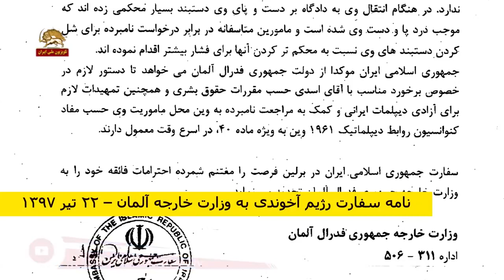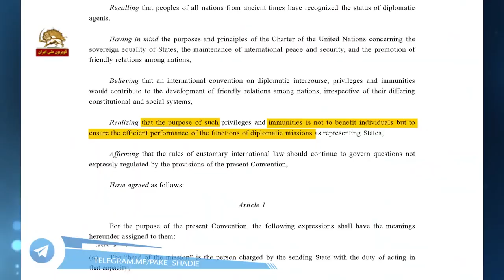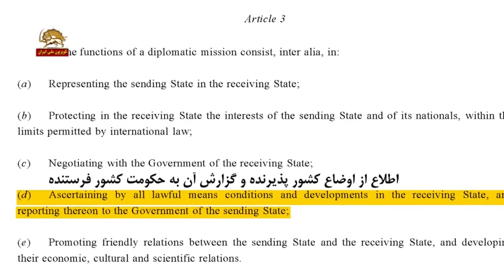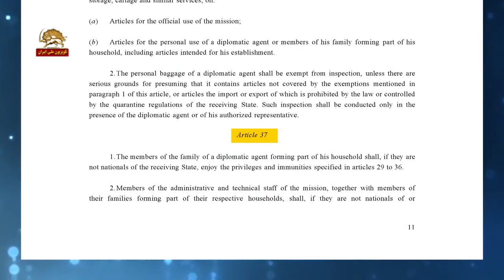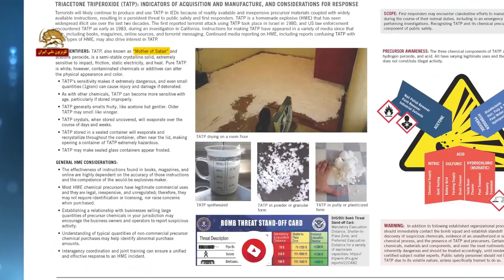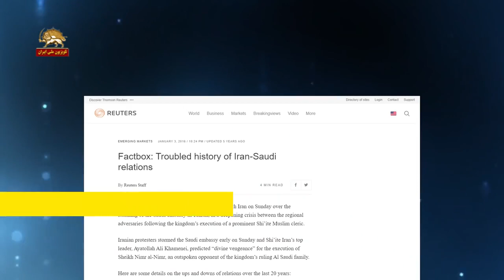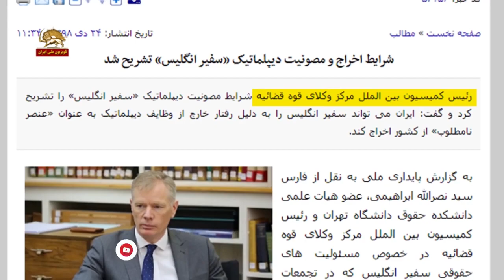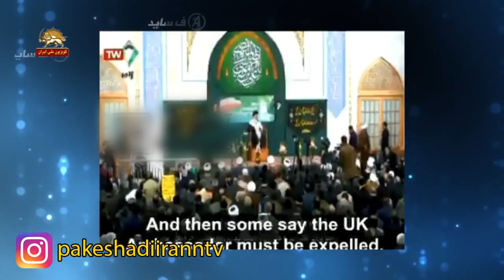تروریست بمبگذاراسدالله اسدی و مصونیت دیپلوماتیک در برنامه آفساید - Assadi’s Plot to Bomb NCRI Rally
The first court session for the Iranian regime’s incarcerated diplomat-terrorist, Assadollah Assadi, and his three accomplices was held on Friday, November 27 in Antwerp, Belgium. Information revealed about the case confirms Assadi’s attempt to bomb the opposition’s Free Iran rally in 2018 was state-sponsored terrorism.

Assadi, along with Nasimeh Naami and his husband Amir Sadouni, and Mehrdad Arefani, were arrested for attempting to bomb the opposition rally in Villepinte, France on June 30, 2018.

Following the Iran protests in 2018 and the Iranian Resistance’s leading role during the uprising, the regime tried to strike a mortal blow to the Resistance by assassinating Mrs. Maryam Rajavi, the president-elect of the National Council of Resistance of Iran (NCRI).

The decision to bomb the NCRI’s “Free Iran” gathering in Paris was approved by the regime’s Supreme National Security Council. Hassan Rouhani, the regime’s president, presided over this meeting, which decided to bomb the Iranian Resistance’s annual gathering, and the regime’s Supreme Leader Ali Khamenei approved it. Mohammad Javad Zarif, the regime’s foreign minister, was responsible for facilitating this bombing plot, and the mullahs’ Ministry of Intelligence and Security (MOIS) was in charge of implementing the bombing plan.

Assadi used his diplomatic passport to transport 500 grams of explosives using a commercial airliner.

Once arrested, Assadi declined to cooperate with the Belgian authorities and even refused to participate in the court on Friday. Also, Assadi threatened the Belgian authorities with terrorist activities by the regime’s proxy groups in the Middle East if he was convicted.
The facts above are testaments to this reality that the 2018 bombing plot was not on Assadi’s personal initiative. It was an explicit use of terrorism as a tool of statecraft.
The terrorist couple, Sadouni and Naami, offered an alibi of being intimidated into participating in this terrorist attack and having no idea they were delivering a bomb. This alibi was debunked when authorities found nearly 240,000 euros in the possession of this couple.

Assadi’s notes, found in his car when he was arrested, show the terrorist couple were indeed MOIS agents and willingly and knowingly participated in this bombing plot.

The following documents are part of Assadi’s notes found in his car by German police. Based on these notes, he briefed Saadouni and Naami during a meeting on June 28, 2018 in Luxembourg on how to use the bomb.

These documents and the chain of events necessitate the European countries to take firm action against the Iranian regime.

As Mrs. Rajavi has said: “The Iranian regime’s leaders must be prosecuted and face justice. This is an imperative and deterrent step to counter the godfather of international terrorism in our time. The European Union must designate the entirety of the Ministry of Intelligence and Security (MOIS) and the Islamic Revolutionary Guards Corps (IRGC) as terrorist entities. The Iranian regime’s intelligence agents, and the Quds Force and its mercenaries in European countries must be prosecuted and expelled. Granting political refugee status and nationality to these operatives by the European countries must be considered a red line as it would pave the path for further terrorism. European countries must shut down the clerical regime’s embassies and the so-called cultural and religious centers, which are in reality centers to coordinate terrorism and espionage.”

In his notes, Assadi has used metaphors and codes for some words such as bomb, remote control, etc.:

– Drug allergies (password for bomb sensitivities)
– Heat to the point of fire
– Concentrated Acid
– Throwing is not a problem
– The pressure is not a problem even for rubber
– The garage entrance door (bomb remote control) should hold the key for a few seconds with continuous pressure